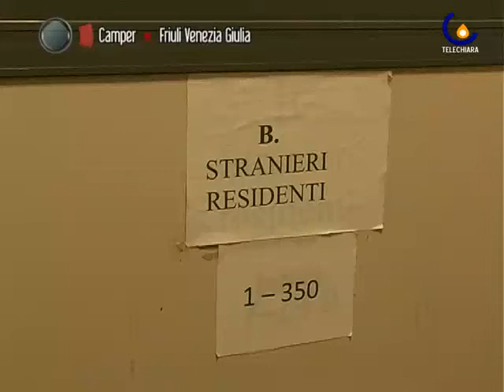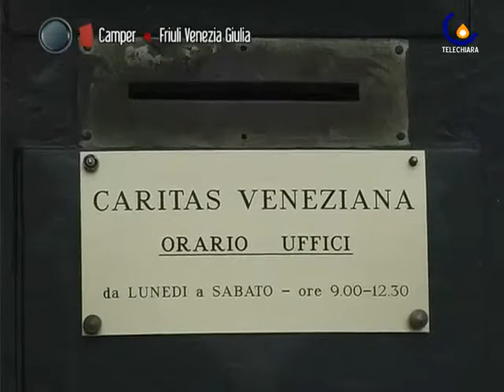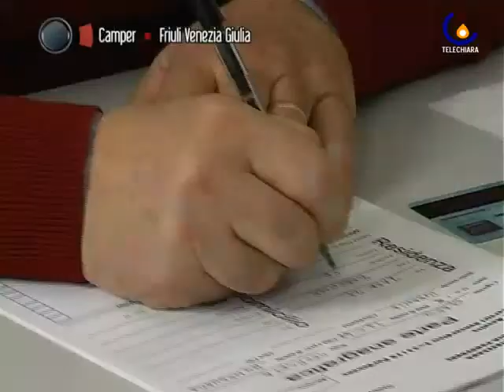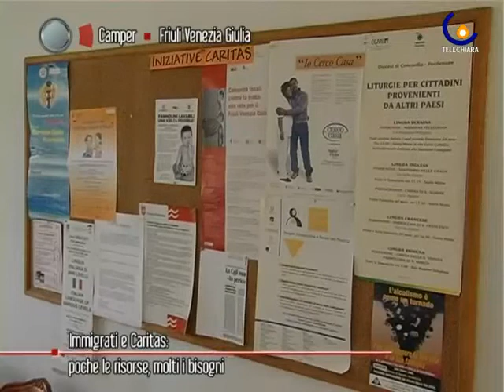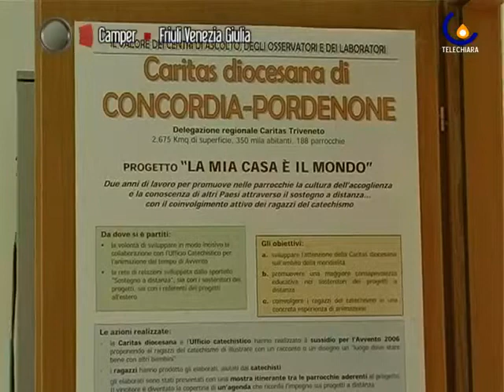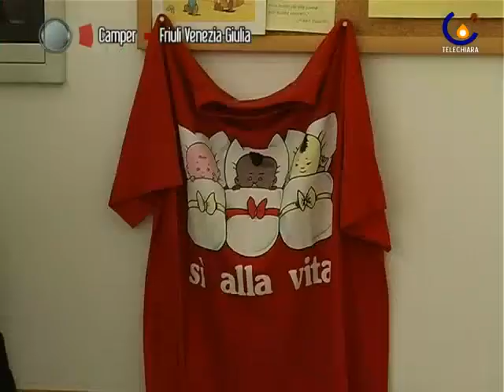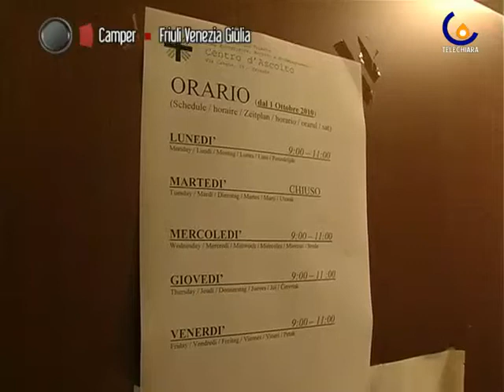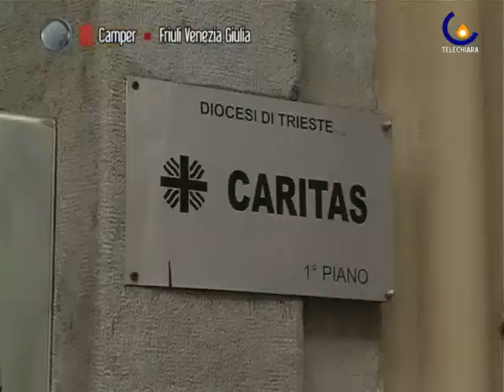110128 Immigrati: tra caritas e solidarietà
Friuli Venezia Giulia - Affrontiamo la situazione del Decreto Flussi e quote d'entrate di immigrati per il 2011 con le caritas del nordest (Francesca Iuculano)